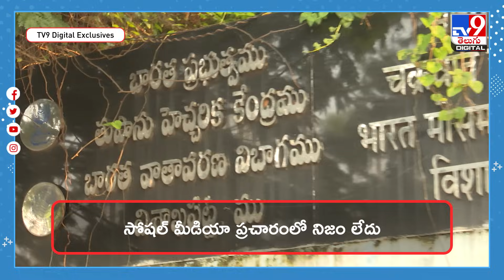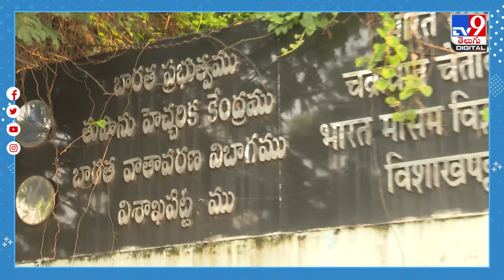ఏపీకి తుపాను ముప్పు లేదు...సోషల్ మీడియా ప్రచారంలో నిజం లేదు - TV9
బంగాళాఖాతంలో తుపాన్ రానుందనే వార్తల్లో ఎలాంటి నిజం లేదని వాతావరణ శాఖ అధికారులు పేర్కొన్నారు. తుపాను గురించి సోషల్ మీడియాలో జరుగుతున్న ప్రచారం నిజం కాదని  చెప్పారు. ఈమేరకు అమరావతి వాతావరణ కేంద్రం డైరెక్టర్ మీడియాకు వివరణ ఇచ్చారు.